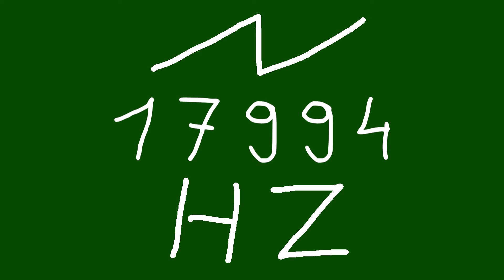17994 hz saw